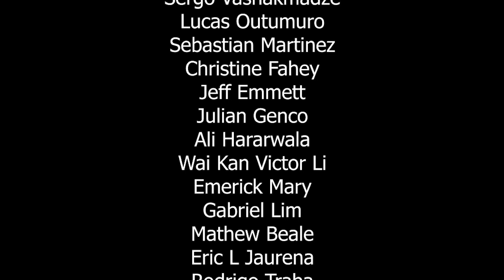EP:46 Depreciating Licensing Model in NFT Ownership with Anthony Lee Zhang from UChicago Booth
NFT is not just about digital art and tokenising assets. There are so many more things we can do with NFTs, like embedding property rights, more efficient mechanism design of property rights allocation and balancing between the various types of tradeoffs.

Today, we have with us Anthony Lee Zhang, assistant professor of Finance at UChicago Booth. He co-authored a paper with Glen Weyl on depreciating licenses (DL). Licenses are basically property rights, and NFT is about tokenising these property rights. (A chapter in the book)

In Depreciating Licenses, Anthony and Glen came up with a simple game theory model of asset ownership. Basically you own a fixed percentage of the property and the remaining percentage is auctioned off or being sold each time period. In this way, it mixes both a full ownership model and full rental model.

This is absolutely fascinating because in property rights allocation, we typically experience the trade off between investment incentive (owning the asset 100%) VS asset allocation (allocating to the best person who values the item the highest right now). With depreciating licenses model, this mixes both and balances the trade off.

In this video, we chatted about:

Start: 00:00
Intro to Anthony Lee Zhang 00:53
Intro to Depreciating Licenses (the paper) 02:06
Government quantitative easing VS asset dilution by government in DL model 10:25
COST theory vs DL model 12:48
Application in NFT 17:17
Application in Blockchain L1/L2 infrastructure 19:51
One advice to token designers using DL in their model 24:12

2) (Textbook) The Economics and Math of Token Engineering and DeFi